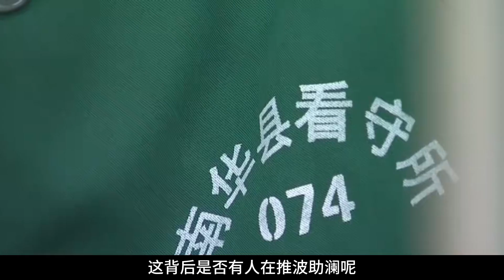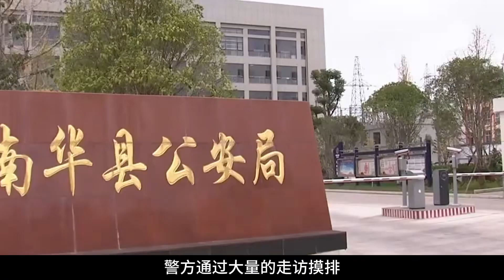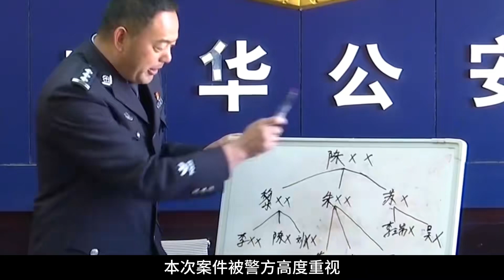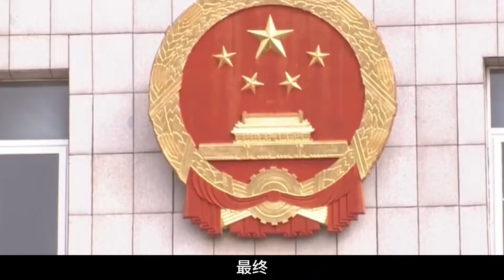幾十名年輕人打砸KTV，惹惱背后黑社會大哥，發布江湖通緝令